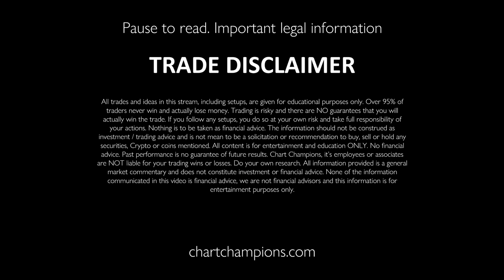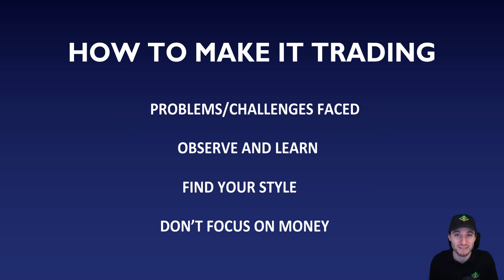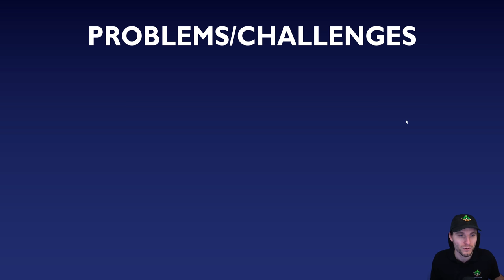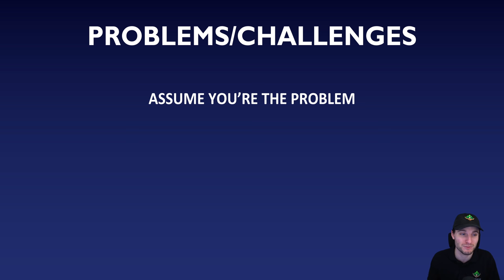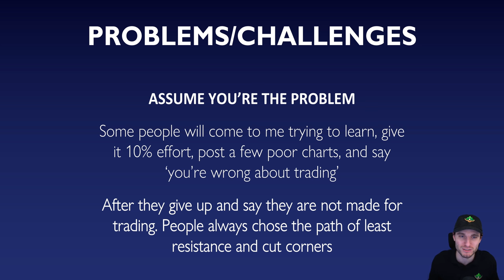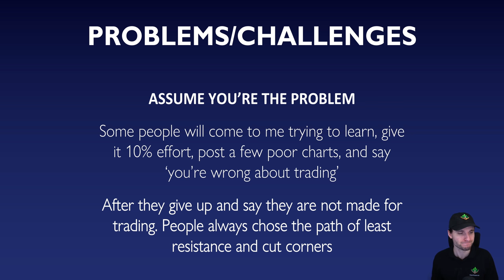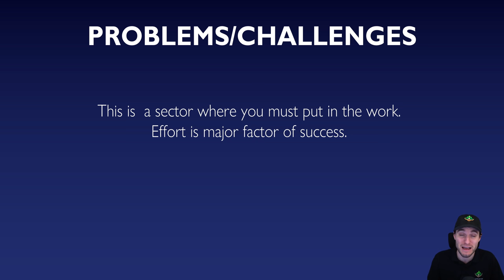4 KEY TRADING TIPS to help you improve today📈🏆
I highlight 4 key topics in trading which can help push you onto the next level and improve as a trader. Work hard, have fun, make money.